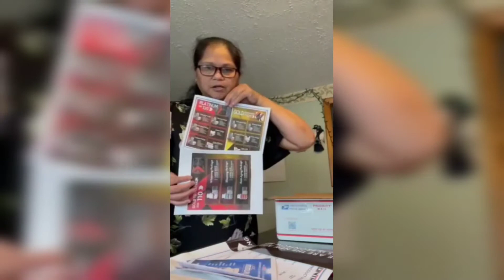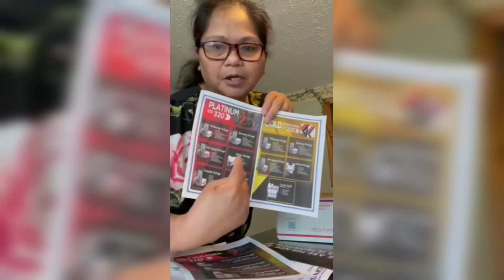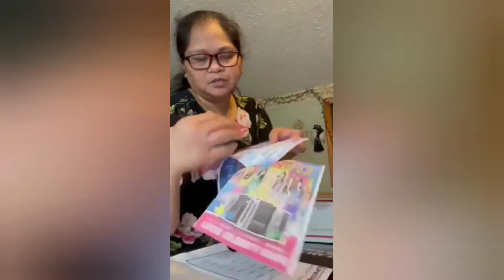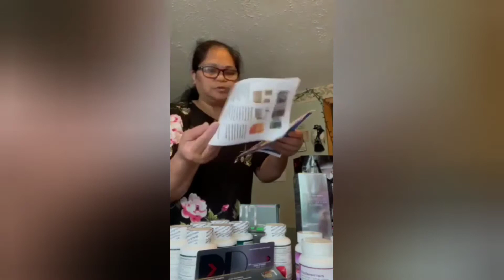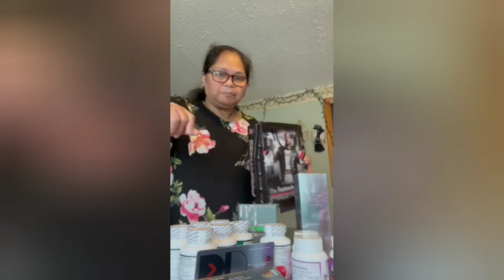KAIN TAYO/BAGONG PAGKAKAKITAAN(Filipina Cancer Survivor U.S.A)